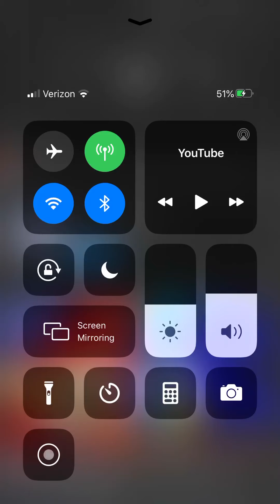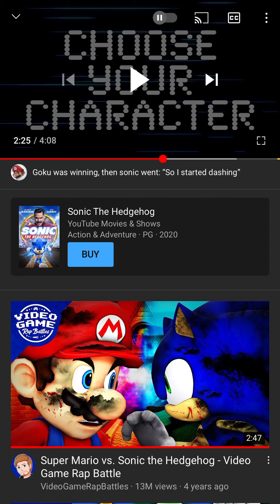Sonic vs Goku rap battle reaction